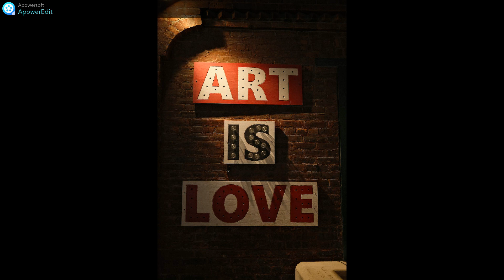Deeply sofly * Randall Cinelli & Fred Milgram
Editions 4/4, SACEM ( Ready Made Productions)